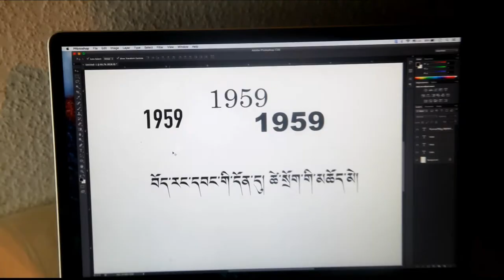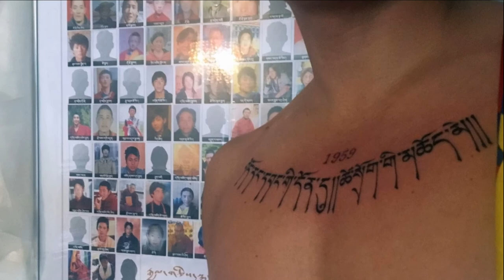Tattoo for 10thMarch 2018 by TamdingArts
རྟ་མགྲིན་སྒྱུ་རྩལ་གྱིས་རིན་མེད་བོད་དོན་ཁབ་གཙགས་ལས་འགུལ། TamdingArts free Political Tattoo for Tibet Project .by Tibetantattoo ink 2018